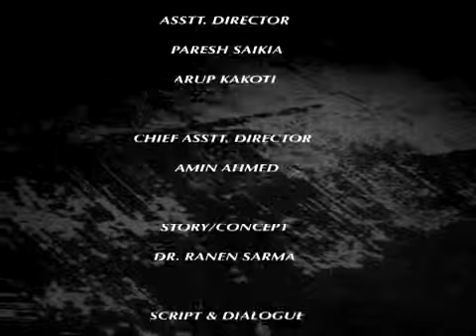ZINDEGI Episode 1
ZINGEDI (JIBONOR Hindi version with English sub-titles) is a 10 episode TV Serial, written & produced by Dr Ranen Sarma of Rondeep Productions UK. Dr Sarma has been a General Practitioner in the National Health Service in London for more than three decades. This TV drama is for Indian families in India.  It explores the day-to-day crises of everyday life that families struggle to cope with and offers solutions that are simple and effective for anyone to implement.